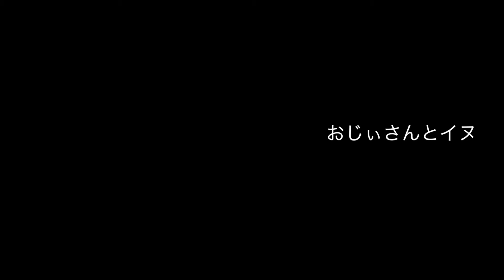樽木栄一郎 / おじぃさんとイヌ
"Record of four wanderers"
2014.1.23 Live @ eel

樽木栄一郎(Vo,Gt)／近藤康平(ライブペインティング)／宮川剛(Per.)／zerokichi(ウクレレ)